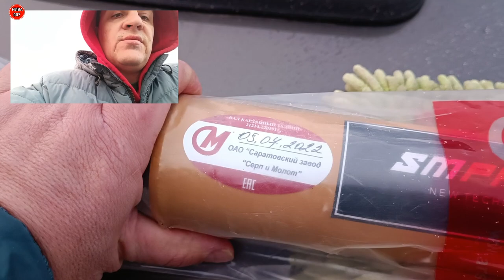ЗАМЕНА КАРДАНА SMPROFI по ГАРАНТИИ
ПРИОБРЕСТИ КАРДАН CMPROFI - 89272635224 Иван